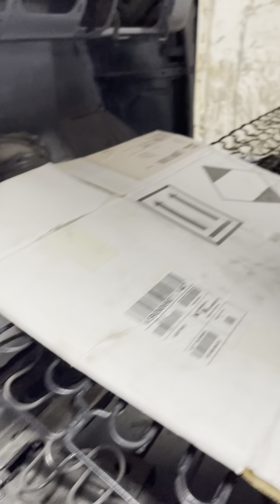Metal is able to be manipulated — Bend the Spoon folks!